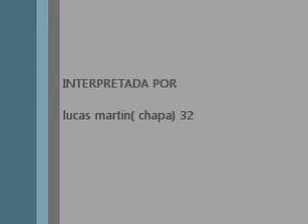REPORTAJE AL CHAPA FCA32